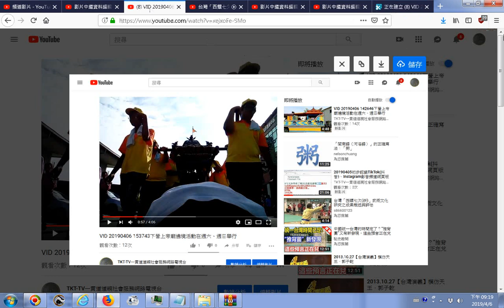鑽轎底 VID 20190406 153743下營上帝廟遶境活動在週六、週日舉行